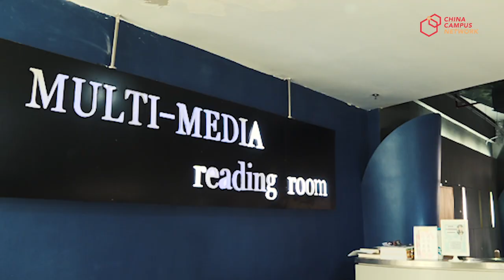Флагманский IFP центр в Шанхае